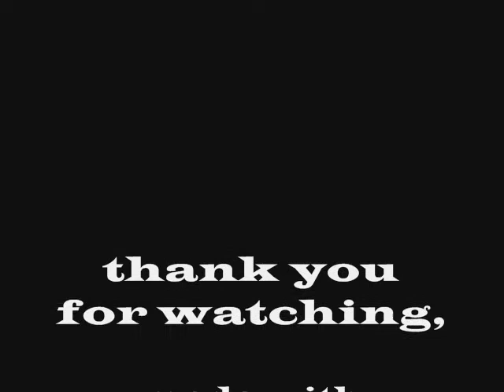apple bomb explodes lol funny funny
DO NOT TRY THIS AT HOME! real safety equipment was used in the making of this film inc. safety glass and helments. also made with goldielocks130